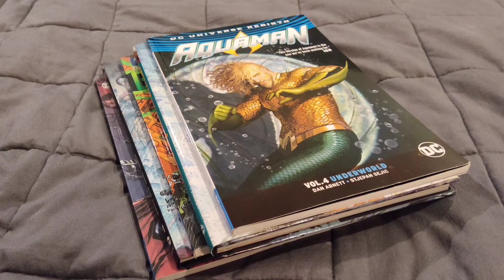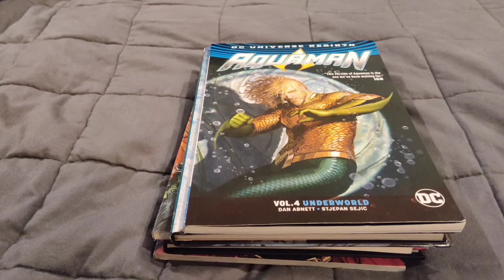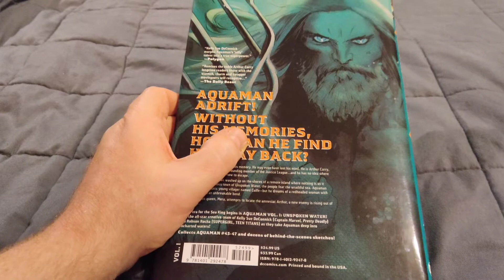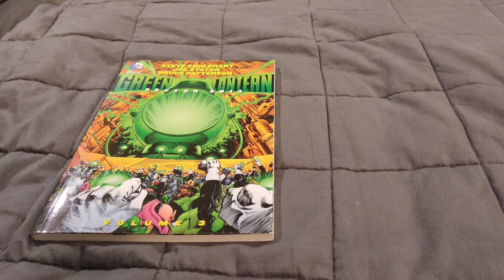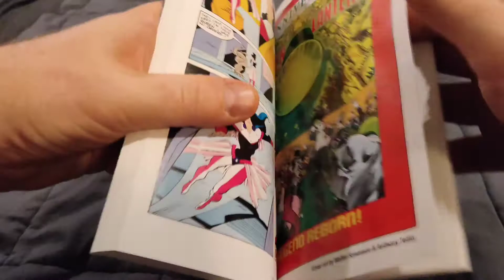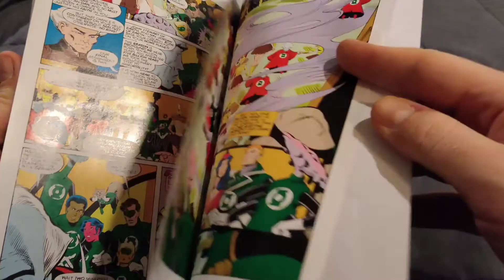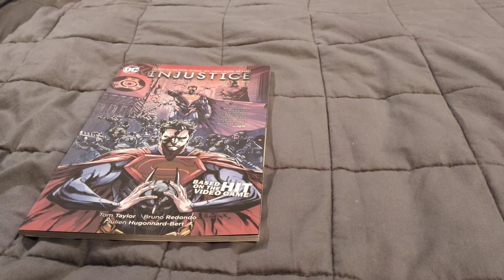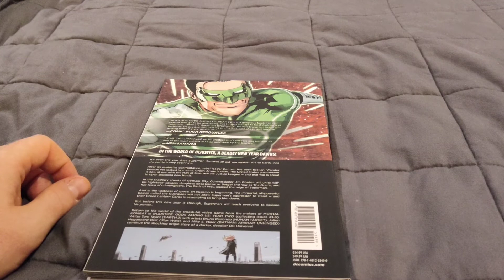Even MORE new comics + an apology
My 1st YouTube apology video! This is a milestone moment for me.